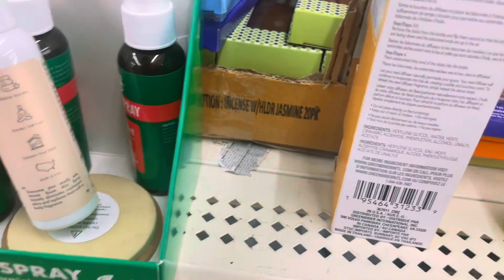Sunday vlog | Snow day ❄️❄️| கார்த்திகை தீபம் 🪔vlog in tamil | Full day routine | Usa tamil vlog